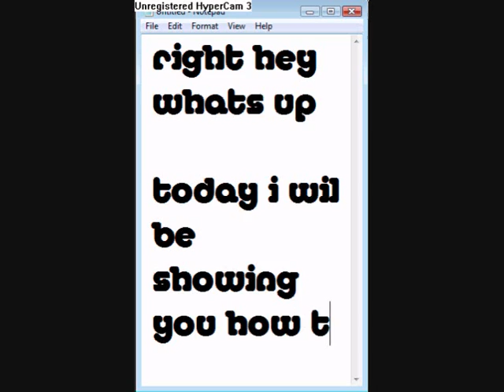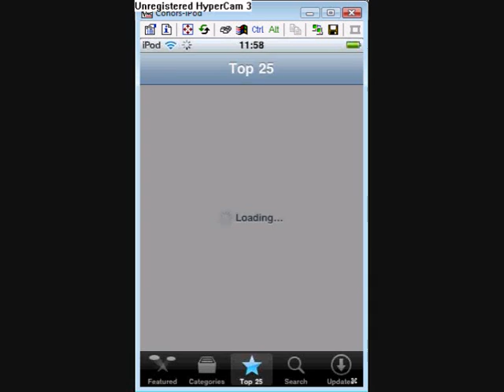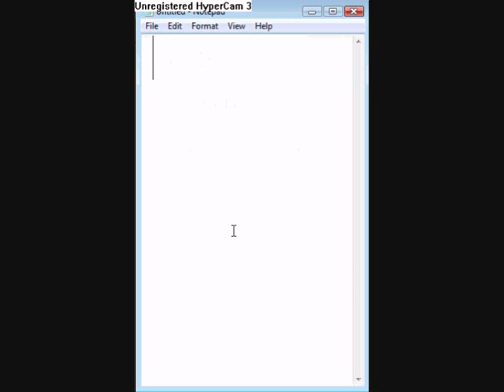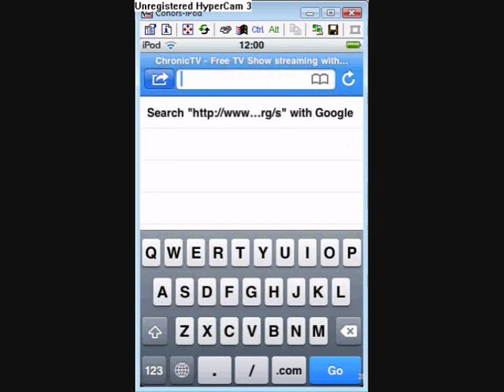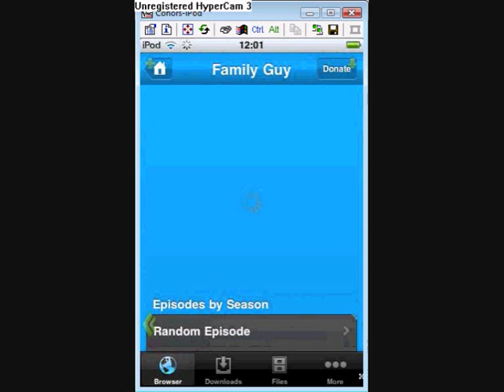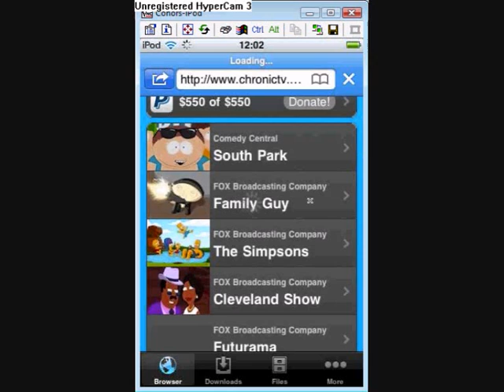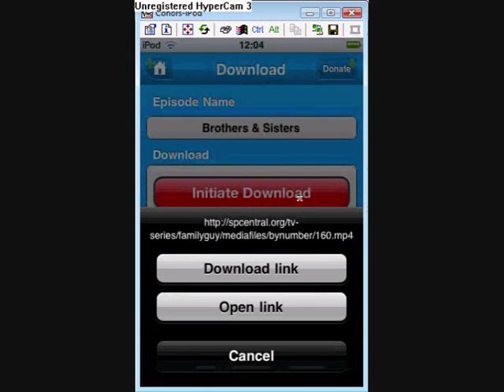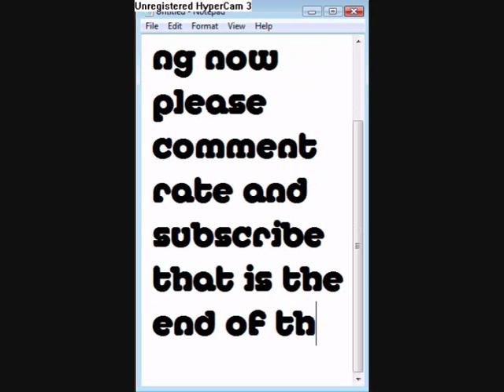how to download tv shows on ipod touch without jailbreak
1. open up app store

2. search up vtechology in search tab

3. download "download manager lite"

5. click an episode

6. click download link, then wait 20 seconds then click the read download link

7. enjoy your tv shows